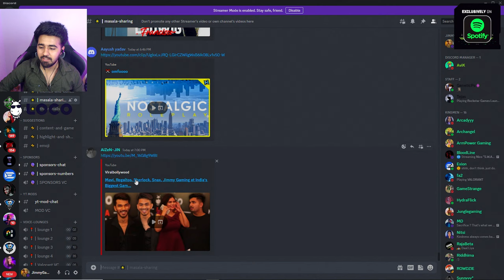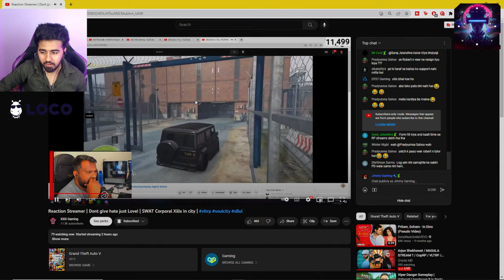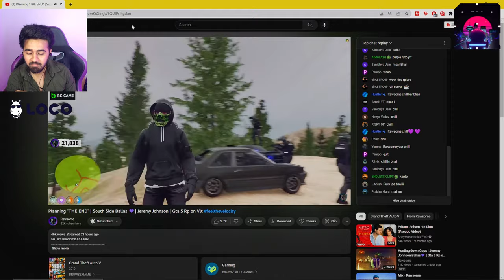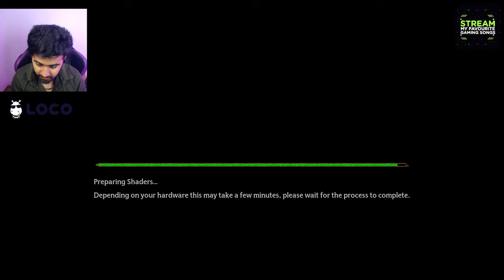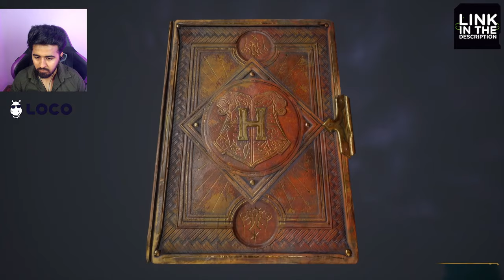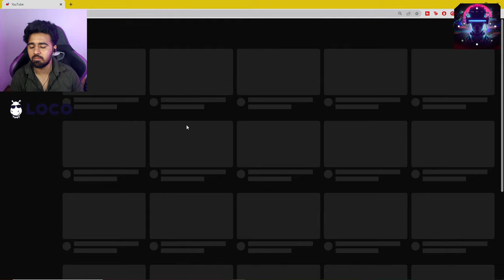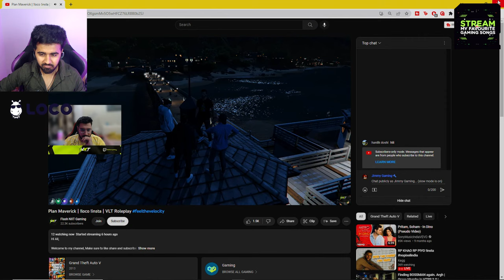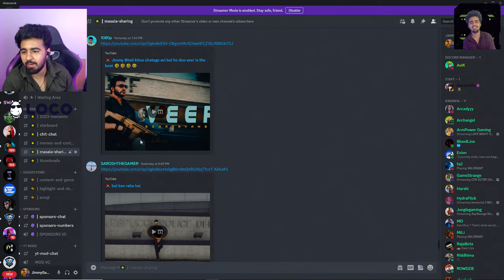Harry Potter Hogwarts Legacy Live Stream India | Day 1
Just like every other gamer, I also share love for music and enjoy tracks which are coincidentally part of the Best Gaming Songs Playlist on Spotify.

🖥️ PC Specs - Dual Pc Setup
Streaming Pc
• Processor : Ryzen 7 3700X
• Graphics : RTX 2060 SUPER
• Ram : 16GB
• Motherboard : Asus Rog B450 F Gaming
• Harddisk : 1 TB
• SSD : 480GB
• Cabinet : Gigabyte CX 200
• Keyboard : Zebronics Max Pro
• Mouse : Logitech
• Monitor : Acer Nitro 144hz

Gaming Pc :
• Graphics : Colorful RTX 3070
• Ram : 32 GB
• Harddisk : 1 TB
• SSD : 500 GB
• Cabinet : Galax
• Keyboard : Cooler Master
• Mouse : Logitech G Pro Wireless
• Monitor : MSI Optix MAG241C

About Jimmy Gaming 👦🏻

• Jimesh Parmar
• 22 Years Old
• Mumbai, India